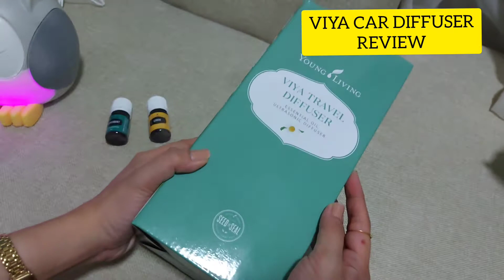Viya Car Diffuser Review | Young living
viya car diffuser young living philippines!